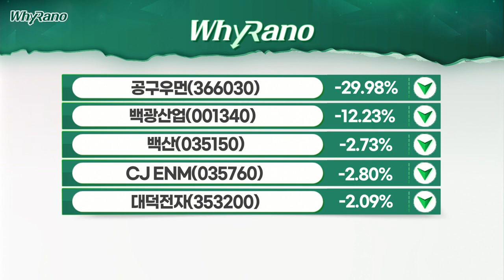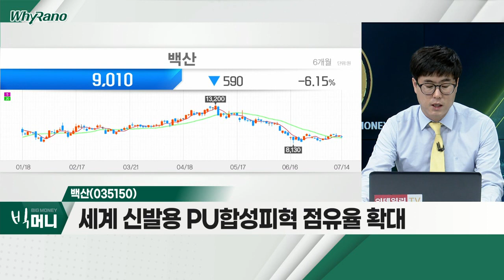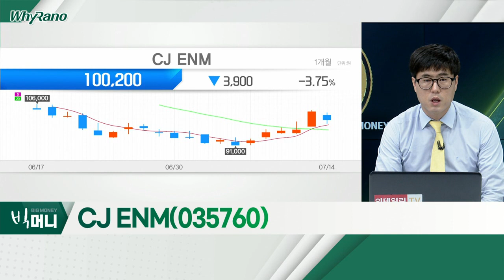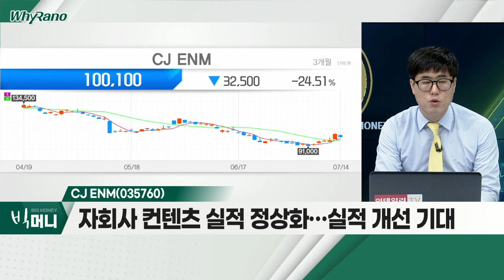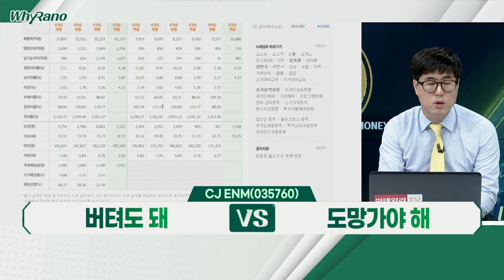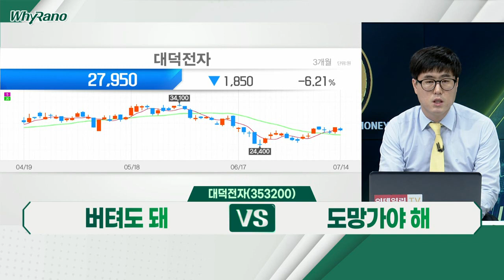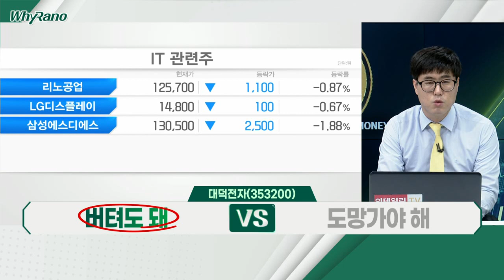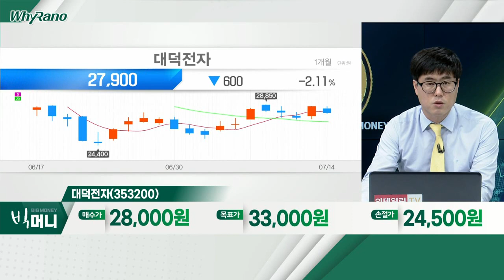백산(035150), CJ ENM(035760), 대덕전자(353200)_WhyRaNo (20220714)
백산(035150)
- 세계 신발용 PU 합성피혁 점유율 확대
- 자동차 내장재, 매출 증가세ㆍ차종 증가
- 2022년 사상 최대 실적 전망

CJ_ENM(035760)
- 자회사 콘텐츠 실적 정상화… 실적 개선 기대
- 콘텐츠 판매 증가… 미디어 매출 성장 전망
- '티빙' 콘텐츠 확대ㆍOTT 가입자 수 확대

- 반도체 패키지 기판 호조… 실적 추정치 상향
- 저수익사업 구조조정… 이익률 개선
- 우호적 환율ㆍ고부가 제품 비중 확대… 호실적